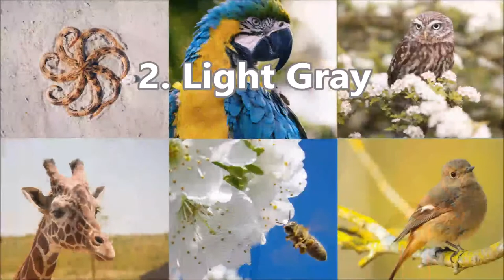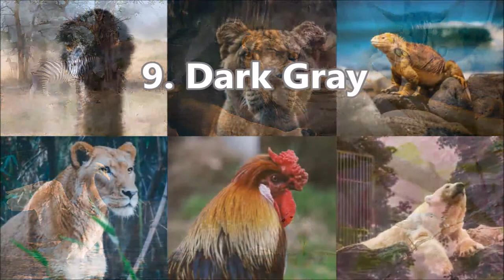Best Tabby Cat Fur Colors - Top Ten List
1. Orange
2. Light Gray
3. Light Brown
4. Dark Brown
5. Silver and White
6. Bluish Gray
7. Black and Silver
8. Gray and Brown
9. Dark Gray
10. White With Black Stripes